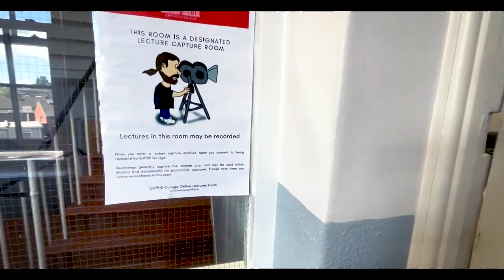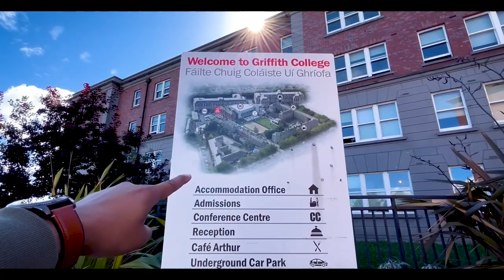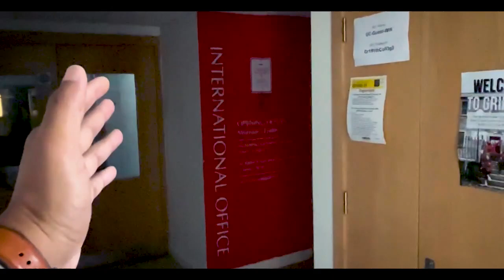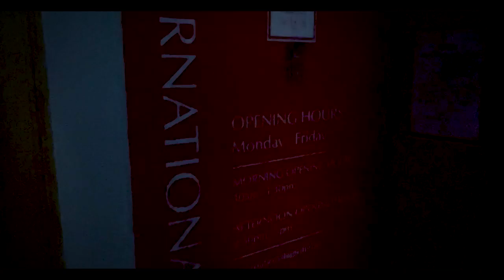Griffith College - Agote asile akhon Jail!!!!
Griffith College , Dublin - Tour